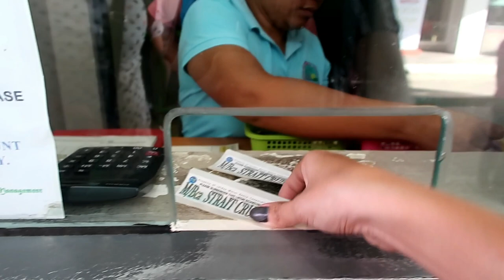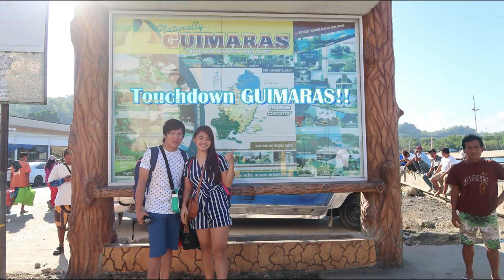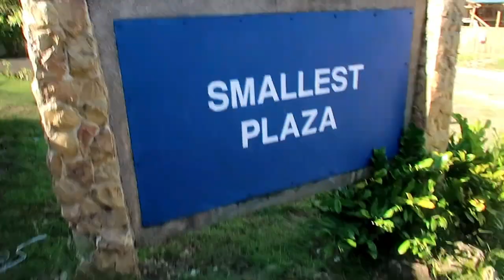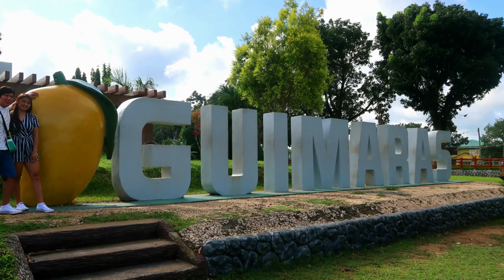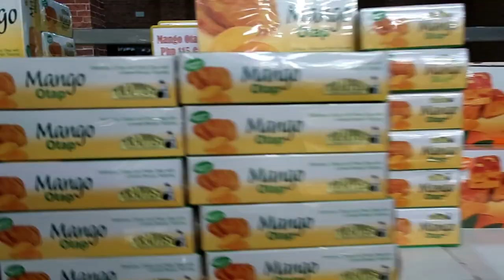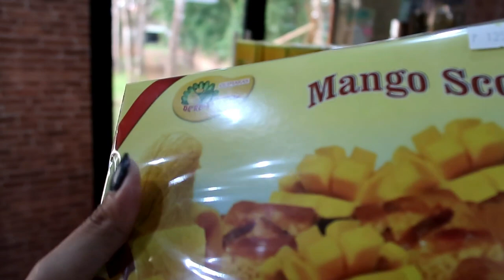GUIMARAS ISLAND DAYTOUR VLOG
It's our 3rd day and bound to the land of mangoes, Guimaras. Making the most out of our half day tour on the island, samahan nyo kame on exploring the small but terrible GUIMARAS ISLAND!!